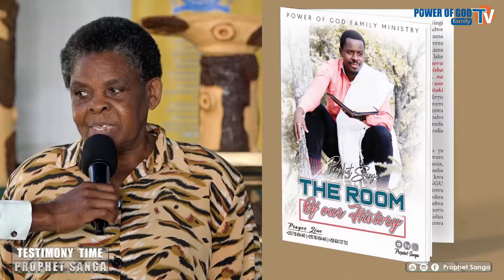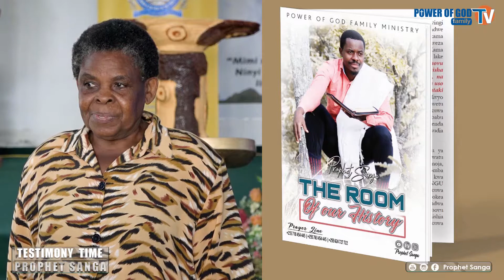NGUVU YA NENO LA MUNGU | USHUHUDA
KATIKA MAISHA KUNA MAMBO UNAYAPITIA KWA SABABU YALIPANGWA UPITIE, HATA UKIOMBA HUWEZI KUYAZUIA MAANA NI CHUMBA CHA HISTORIA YA MAISHA YAKO.